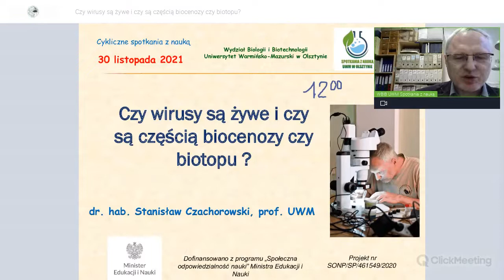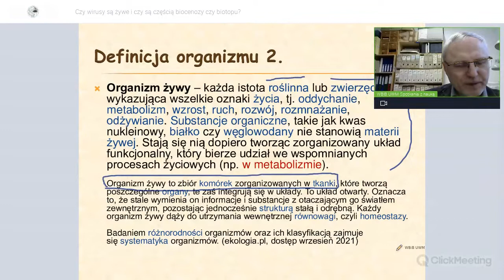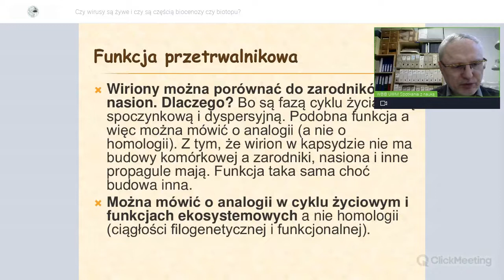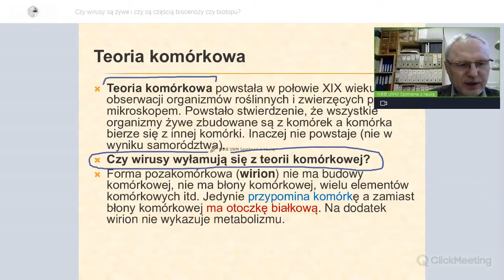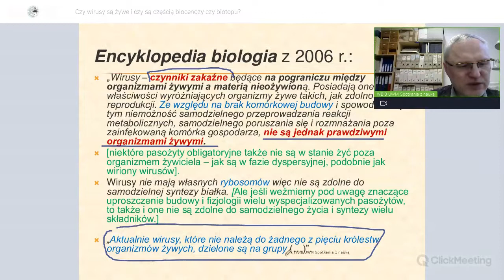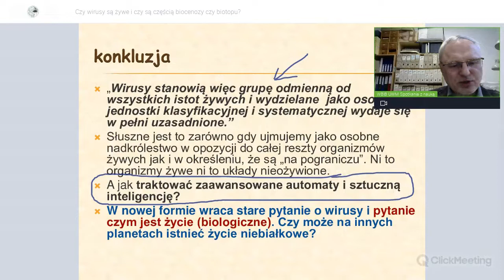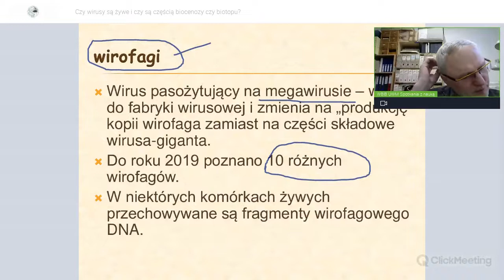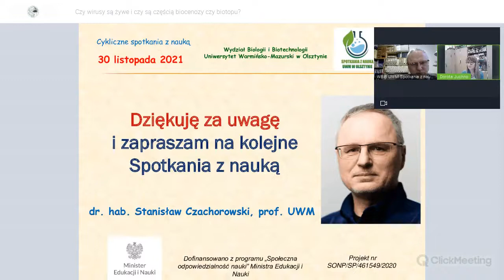Czy wirusy są żywe i czy są częścią biocenozy czy biotopu?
Wirusy to istoty znajdujące się na pograniczu i dlatego sprawiają trudności w ich klasyfikacji i umieszczaniu w różnorodnej domenie życia. Czy wirusy są żywe? Czym są wirusy i czy mieszczą się w komórkowej teorii życia. Atrybuty (cechy) istot żywych, ewolucja i ekosystemy w świecie RMA czyli początkowe etapy życia biologicznego. Jeśli uznać, że wirusy nie w pełni są żywe to w takim razie czy zaliczyć je do biotopu czy biocenozy?
Webinarium w ramach projektu Spotkania z Nauką.